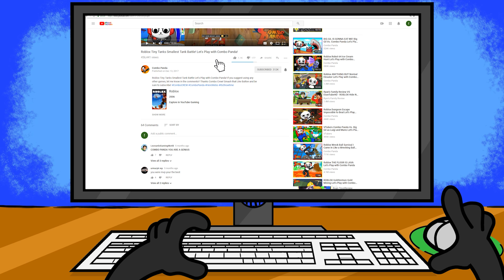I'm Rooting for the Rainbow Friends!! (*Funny Animation! *Combo Panda Reaction!*)